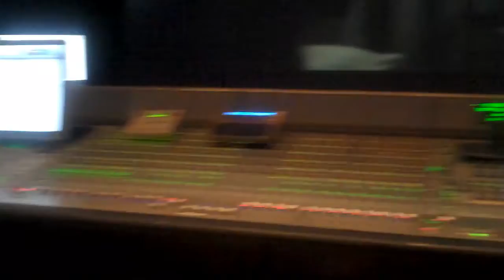The Wayshower FInal Mix with Dane Davis 2010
Directed by: John-Roger, DSS & Jsu Garcia, DSS